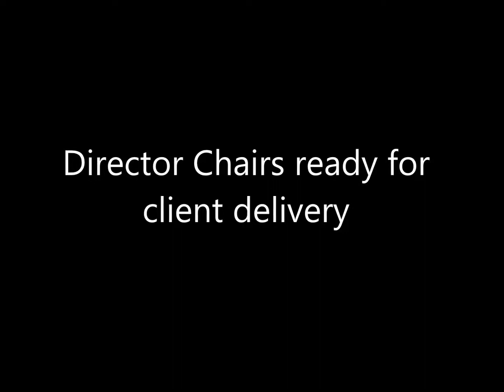Director Chair - Online shopping for Director Chairs from a great selection by PLAZA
PLAZA Manufacturer of Best Quality Director Chairs with Reasonable Price.